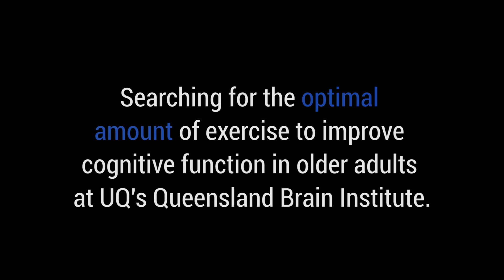Exercise and the brain: research study at QBI